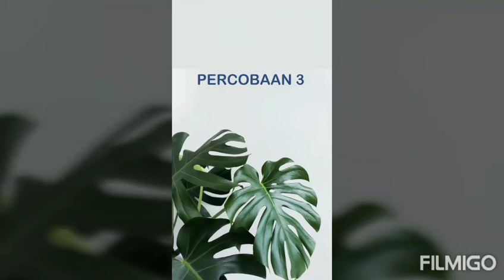PRAKTIKUM EVOLUSI KELOMPOK 4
Kelompok 4
Sevianna Danah 012
Nanda Puji 017
Dhaimatul 018
Mariyoto Danang 021